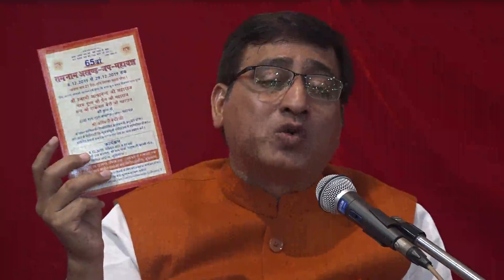P-2/4 (जाप की श्रेणियाँ) प्रवचन श्री अश्वनी बेदी जी, लुधियाना 03 नवम्बर 2019